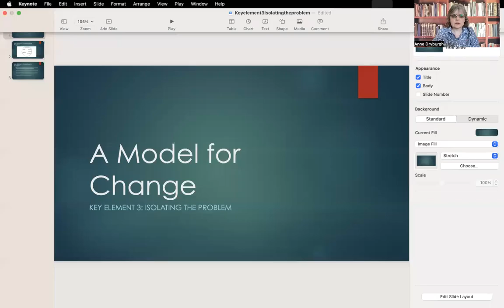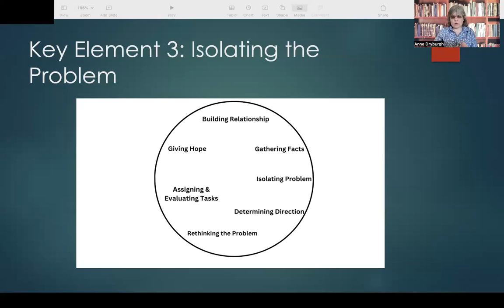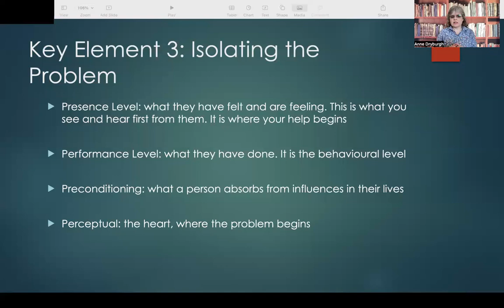Key element 3: Isolating the Problem